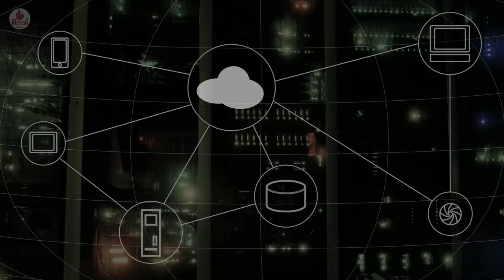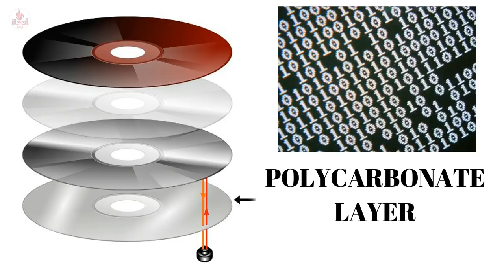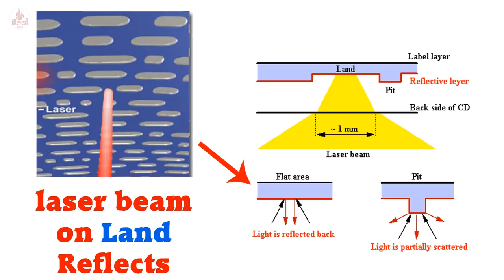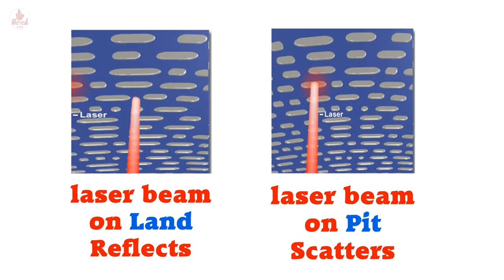How CD works? Why Scratched CD's Stuck? | Explained in TAMIL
How CD Compact Disk works Explained in Tamil - Have you ever wonder how CD player Reads CD/DVD  and why Scratched CD's are harder to Play?
Compact Disk is the best Storage device before the arrival of Pendrive, Cloud computing but the sad part is when the CD get scratched it is difficult to read or access. I explained you how the CD works and what makes the CD/DVD to Stuck while playing in CD drive or CD/DVD player in TAMIL